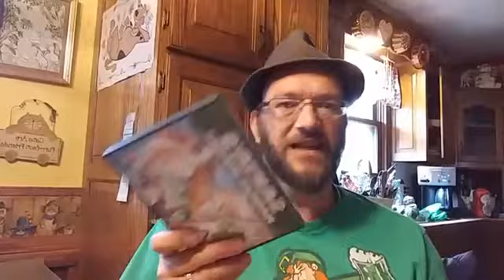Wasted Lunch: They taught me what in elementary?! Cursive-calligraphy-square dancing!